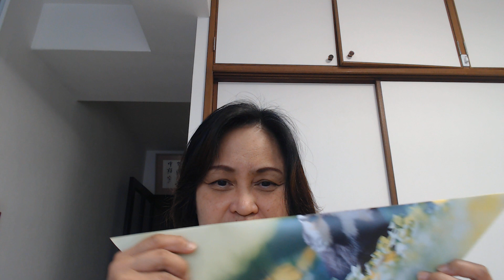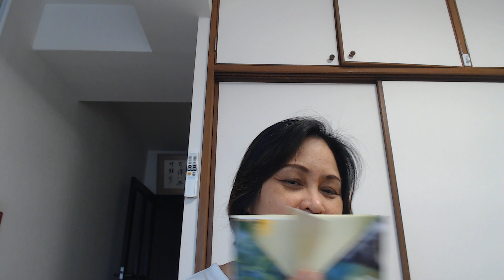How to make children origami helmet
Yesterday May 5 Japan celebrated Children's Day. Many families with boys decorated their houses with samurai armors helmet and warrior dolls. Today I will teach you how to make origami helmet I'm sure everyone would love to wear it